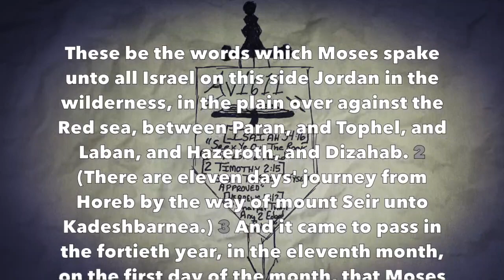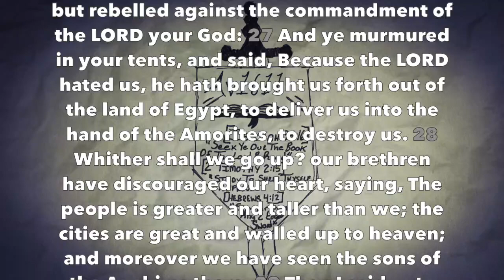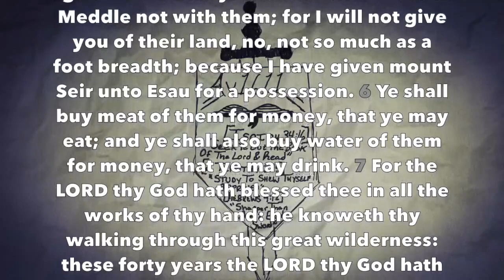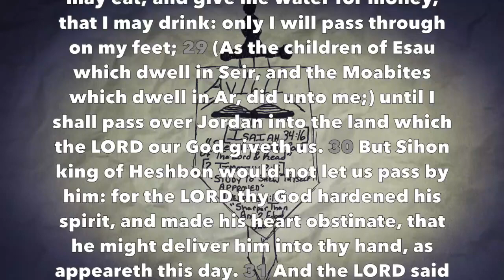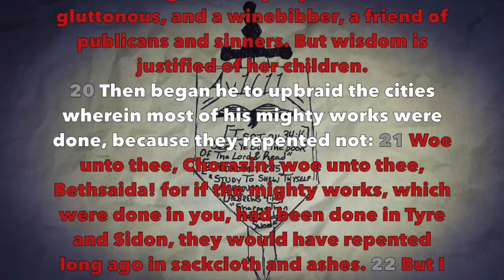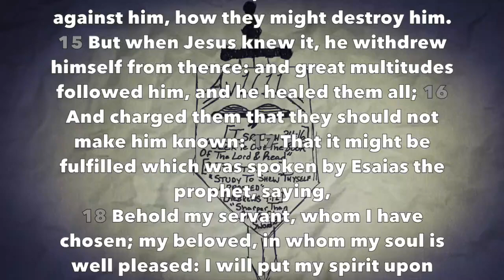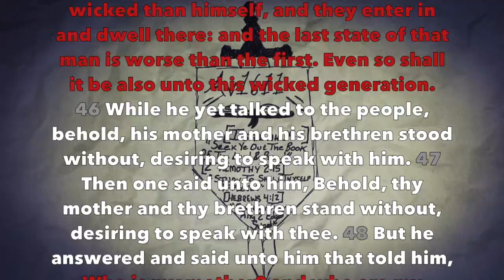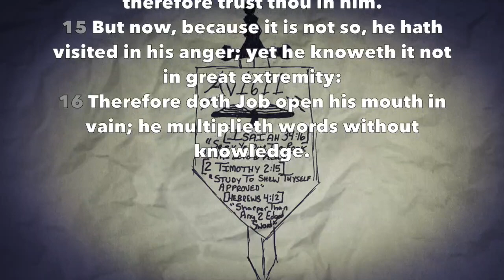Daily Bible Reading #76 (Deuteronomy 1-2, Matthew 11-12, Job 35)